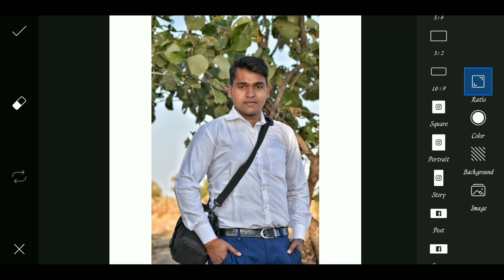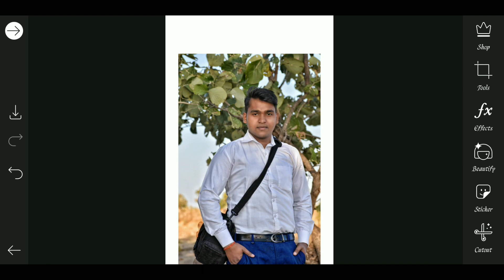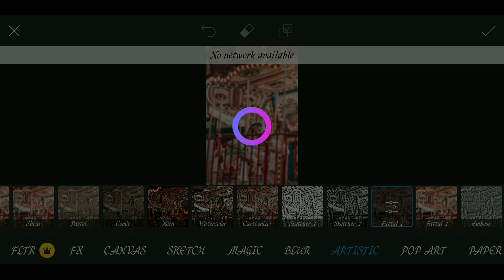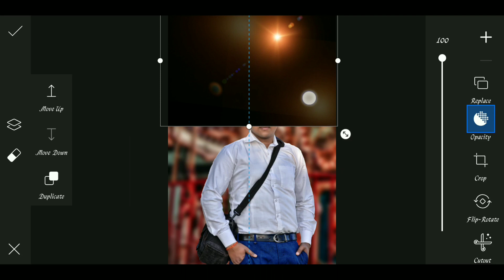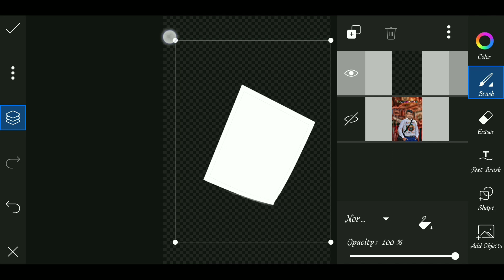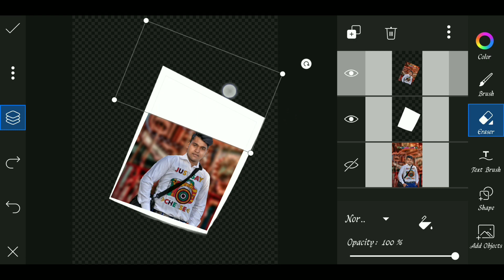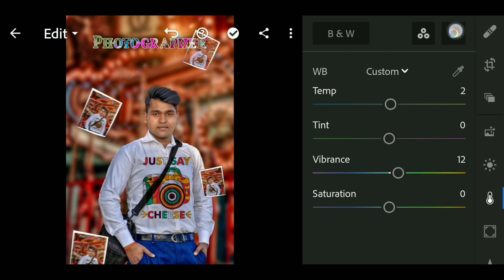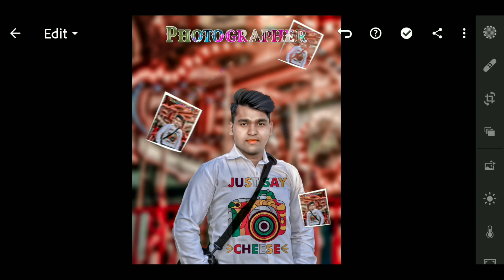PicsArt New Flying Polaroid Photo Editing | PicsArt Background Change | CB Editing |PicsArt Tutorial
Hi FRIEND'S

🔻🔻 Background Eraser🔻🔻

        Keep Supporting

                  And